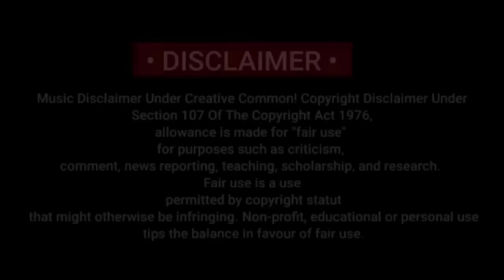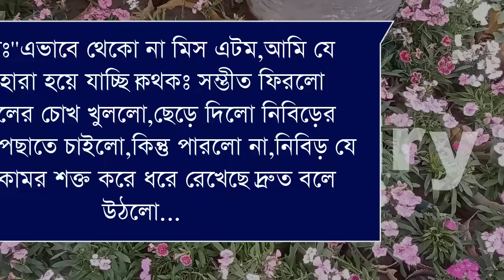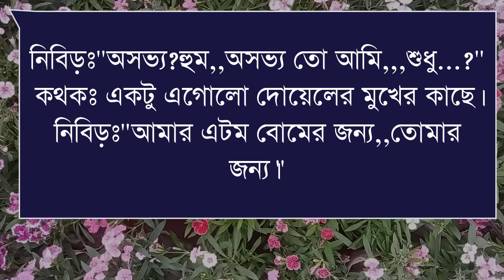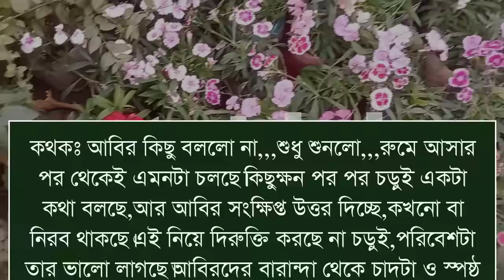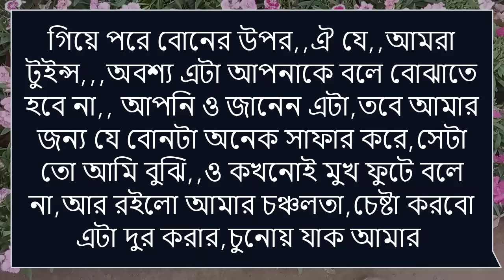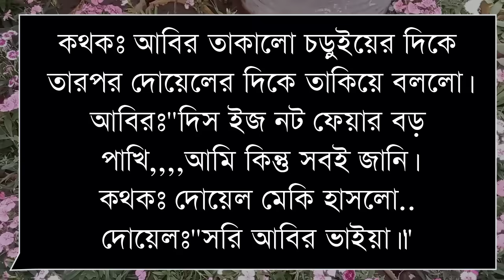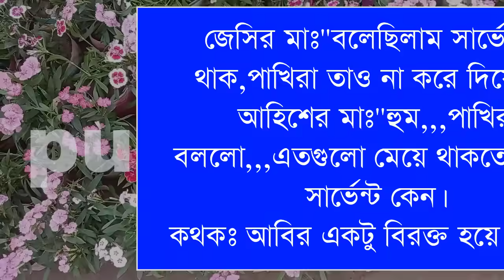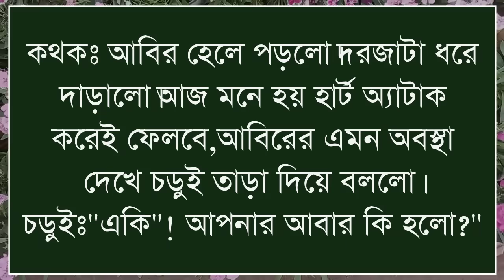Mr_and_Mrs_twins,মিস্টার এন্ড মিসেস টুইনস //:part:-13:Ashik&shonalika&himu&noyonika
Mr_and_Mrs_twins,মিস্টার এন্ড মিসেস টুইনস
 //:part:-13:Ashik&shonalika&himu&noyonika

 Voice: -- (আশিক),(সোনালিকা ),(হিমু )(
নয়নিকা)(পুতুল)

ashik voice

Priyanka voice
অনাথ মেয়ে মাফিয়ার ক্রাশ
porshi dairy
putul dairy

shonalika voice

misti voice)